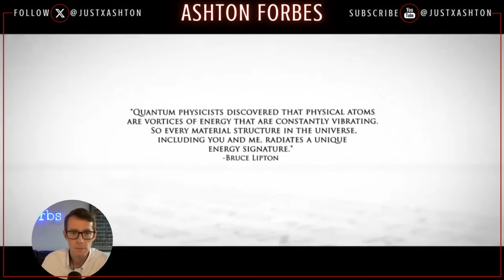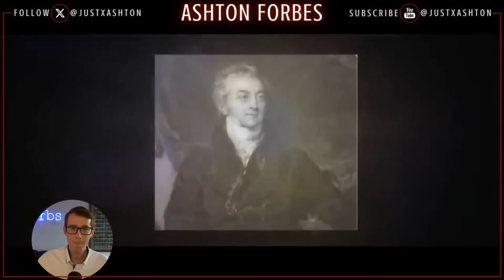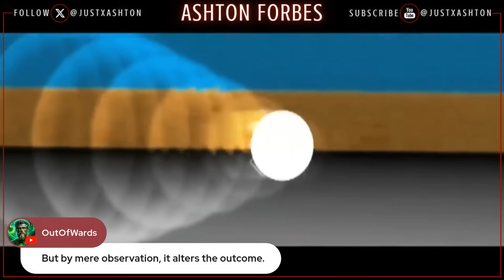Distance Is an Illusion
The famous double slit experiment shattered our classical understanding of reality. In this clip, Ashton Forbes breaks down what it really shows, that everything is made of waves, and that space and time may not be fundamental at all. Through quantum entanglement, coherence, and observation, the boundaries we perceive as distance begin to dissolve.

Drawing from quantum mechanics, field theory, and the concept of an all-pervasive ether, this episode explores how everything is connected across space instantly. It challenges the standard model of isolated particles and instead proposes a reality where all matter is entangled in a coherent field, meaning that separation is an illusion, and the universe responds to observation itself.